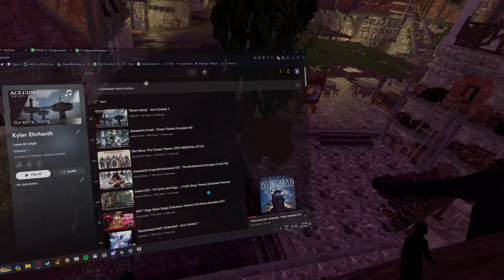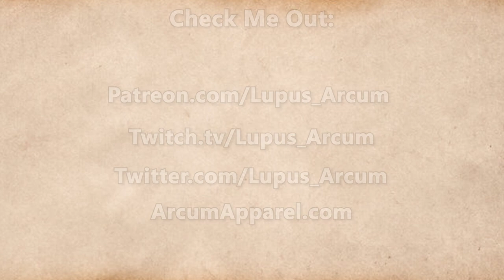Fractured Thrones Season 3 | EPISODE 88 'The Way' | Part 4 of 4